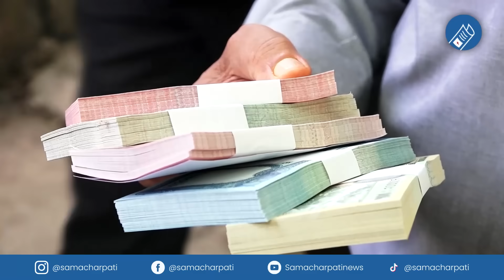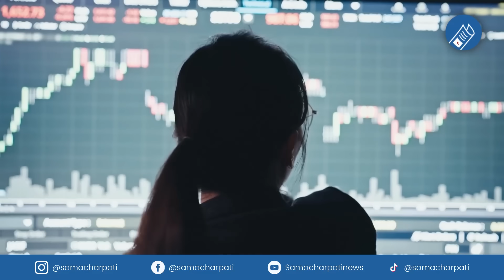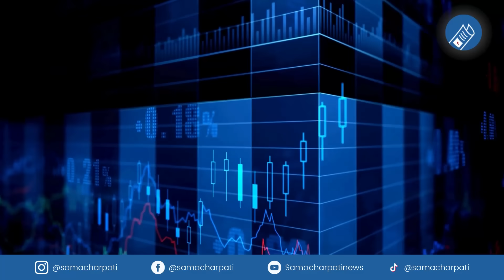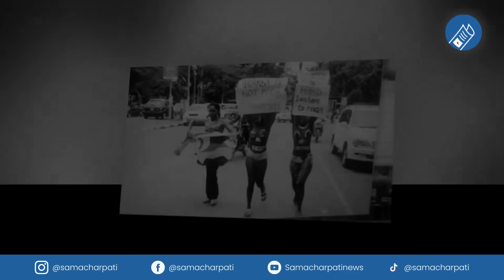Today news 🔴 nepali news | aaja ka mukhya samachar, nepali samachar live | Bhadau 19 gate 2081